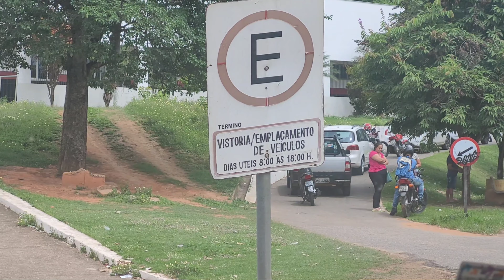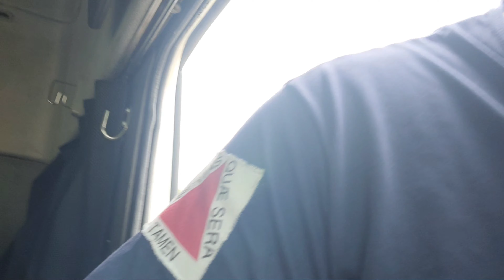PREPARANDO-SE PARA VIAJAR...